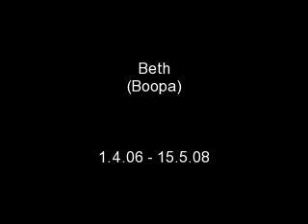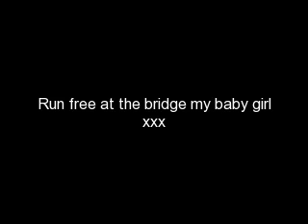Beth - run free my babe xxx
Run free at the bridge Beth (15.5.08)